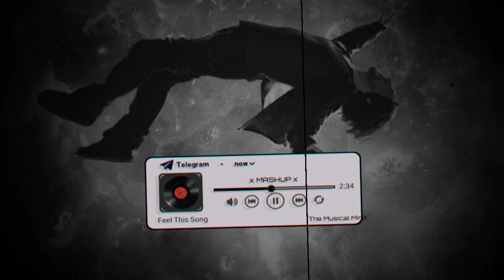Kabhi Jo Badal Barse x Let Me Down Slowly Mashup | Chillout Remix | The Musical Mind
𝗦𝗼𝗻𝗴 𝗖𝗿𝗲𝗱𝗶𝘁𝘀🎵

Movie:            Jackpot

Lyrics:             Turaz, Azeem Shirazi

Composer:     Sharib-Toshi

Label:             T-Series

Kabhi jo baadal barse
Main dekhun tujhe aankhen bharke
Tu lage mujhe pehli baarish ki dua
Tere pehlu mein reh loon
Main khudko pagal keh loon
Tu gham de ya khushiyan seh loon saathiyan
Koi nahi tere sivah mera yahan
Manzilein hai meri to sab yahan
Mita de sabhi aaja faasle
Main chahun mujhe mujhse baant le
Zara sa mujh mein tu jhaank le main hoon kya
Pehle kabhi na tune mujhe gham diya
Phir mujhe kyun tanha kar diya
Guzaare the jo lamhe pyar ke
Hamesha tujhe apna maan ke
To phir tune badli kyun ada, yeh kyun kiya
Tu gham de ya khushiyan seh loon saathiyan, saathiyan

xxxxxxxxxxxxxxxxxxxxxxxxxxxxxxxx

𝗦𝗼𝗻𝗴 𝗖𝗿𝗲𝗱𝗶𝘁𝘀🎵

Song Name Let Me Down Slowly
Singer Alec Benjamin
Songwriter Michael Pollack, Sir Nolan and Alec Benjamin
Language English

We will delete our video. Please do not copyright the video. Please Message me. 📩